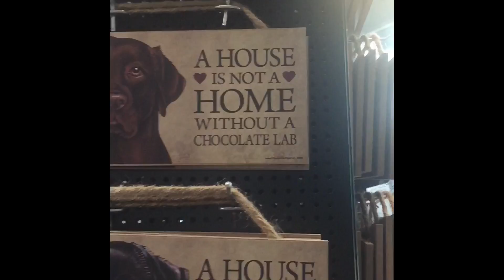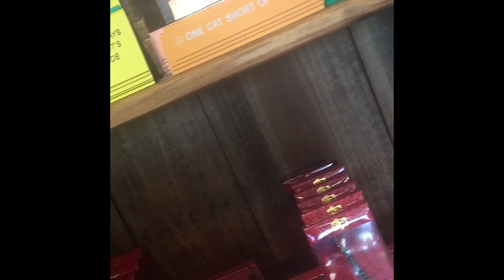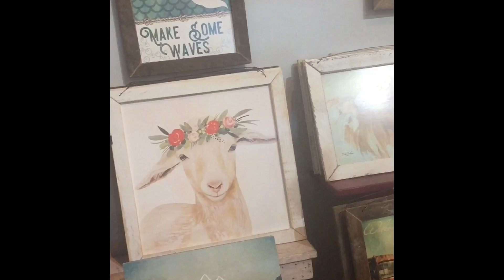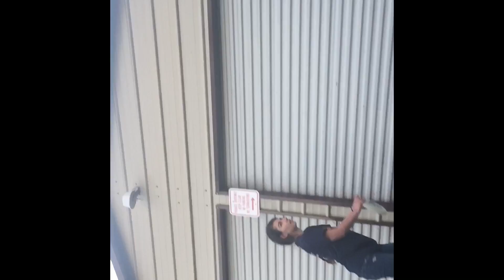I don’t know what to calls this